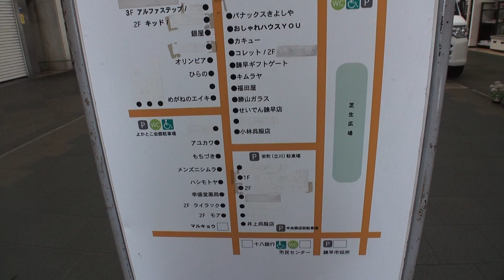2014 アエル栄町通り 長崎県諫早市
アエル栄町通り
長崎県諫早市栄町
Isahaya Nagasaki Japan